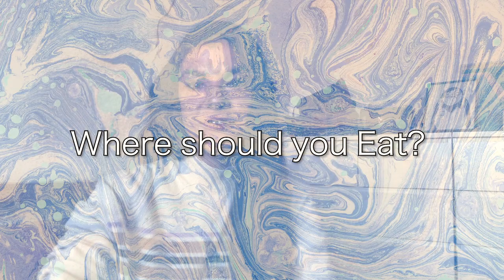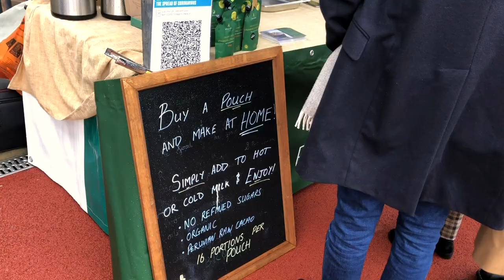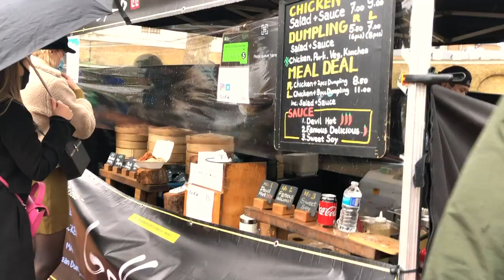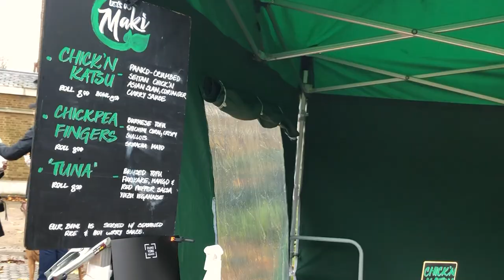WHAT TO DO IN CHELSEA LONDON ON A BUDGET? - LONDON VLOG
This is what to do in chelsea london on a budget. I will give you 8 budget-friendly ideas for things that you can do in chelsea London. Spoiler: my favorite one is the food market in Chelsea London. Best Things to do in Chelsea London? Best places where to eat in Chelsea? Best places to take instagrammable photos in Chelsea? Where to eat on a budget in Chelsea? How expensive is Chelsea London?
I will answer to all these questions and show you around

In this video you will see:

1. Why go to Chelsea?
Chelsea has long been considered one of the most desirable areas of London in which to live and it is also one of the most expensive, luxuries and exclusive districts in London. On this video I will give you 8 reasons on why you should visit chelsea going beyond spending tons of money and I Will also show to visit Chelsea on a budget.

2. Where is Chelsea? + how to get there Chelsea is located in South West London and is bounded to the south by the River Thames. From the King’s Road, it’s 2.9 miles to Charing Cross.

3. History -

4. Best Things to do  in Chelsea London on a budget?

- take instagram photos - the ivy chelsea garden, peggy Porschen, houses - shopping -
- go to  Saatchi Gallery
- go to Chelsea physic garden
-  see Oscar wilde’s house and discover even more Blue plaques around the area

5. Where to eat in Chelsea London?
If you know me, you know very well that I’m a foodie and I take VERY seriously the places where I eat and what I suggest to you.

- My biggest suggestion to you is to visit the market on a Saturday - Duke of York Square also has an open air fine food market every Saturday recognised as one of London’s finest farmers food markets offering a range of fresh produce together with an eclectic range of international eating experiences.
- Polpo, Chelsea
- Phat Phuc Chelsea
 - Gordon Ramsey’s Restaurant